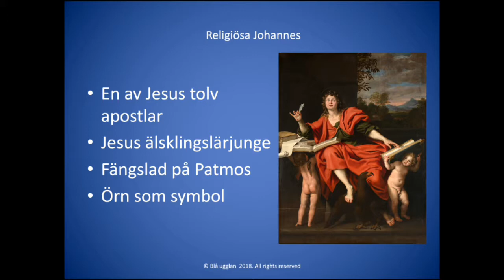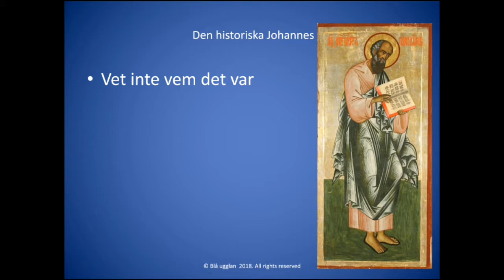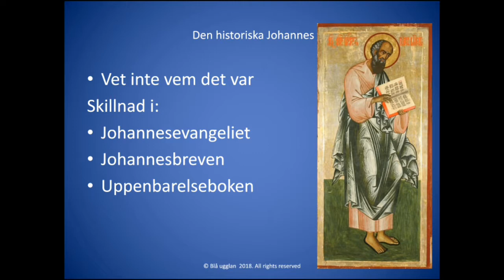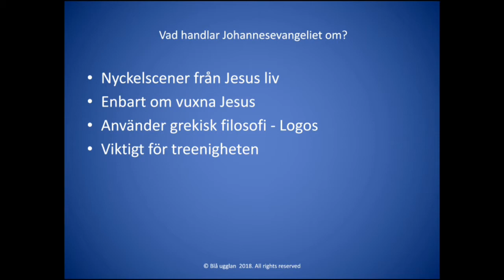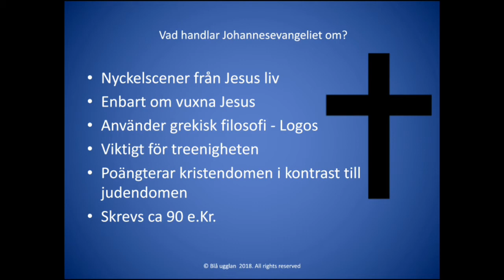Vem var Johannes? [Bibeln] [En kort och enkel sammanfattning] [Kristendom]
En enkel och kort beskrivning av evangilisten Johannes samt redogörelse av vad han skrivit i Bibeln. Förklarar både utifrån religiöst och historiskt perspektiv.

På vår hemsida finns våra genomgångar sorterade efter olika ämnen och alltid de mest uppdaterade klippen:

Om du vill stödja kanalen ytterligare kan du gärna swisha en gåva på 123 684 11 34, tack för ditt bidrag.